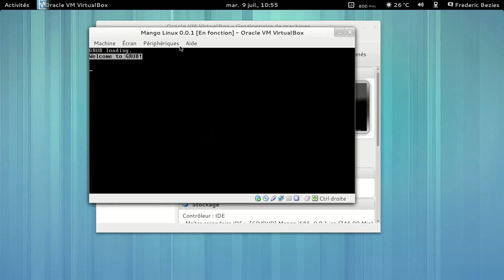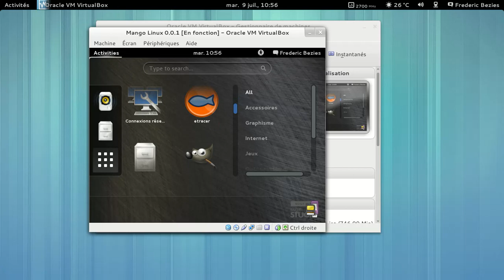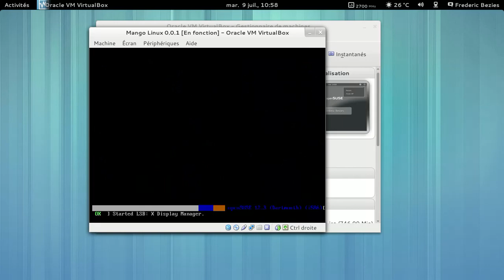Mango Linux 0 0 1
Une dérivée d'OpenSuSE dédiée au développement web et à l'animation... Du moins, en théorie.